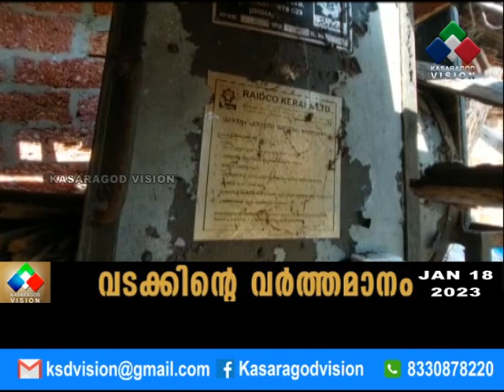തൃക്കരിപ്പൂരില്‍ കൃഷി വകുപ്പ് പാടശേഖര സമിതിക്ക് നല്‍കിയ കാര്‍ഷിക യന്ത്രങ്ങള്‍ നശിക്കുന്നു.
തൃക്കരിപ്പൂരില്‍ കൃഷി വകുപ്പ് പാടശേഖര സമിതിക്ക് നല്‍കിയ ലക്ഷങ്ങള്‍ വിലവരുന്ന കാര്‍ഷിക യന്ത്രങ്ങള്‍ ഉപയോഗശൂന്യമായി നശിക്കുന്നു. മെതി യന്ത്രം, കൊയ്ത്ത് യന്ത്രം, പവര്‍ ടില്ലറുകള്‍ എന്നിവയാണ് മഴയും വെയിലും കൊണ്ട് തുരുമ്പെടുത്ത നശിക്കുന്നത്.